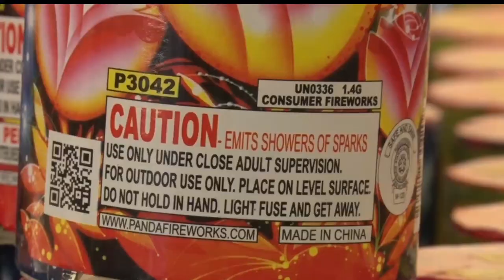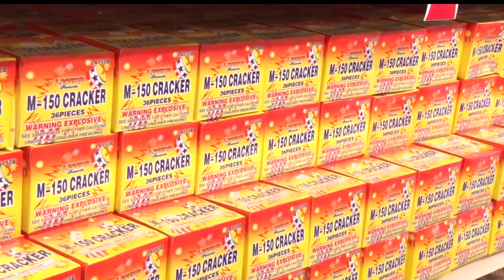Before You Go Boom With Fireworks, Remember Safety Comes First